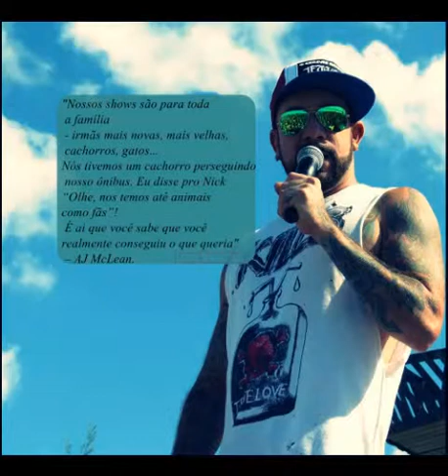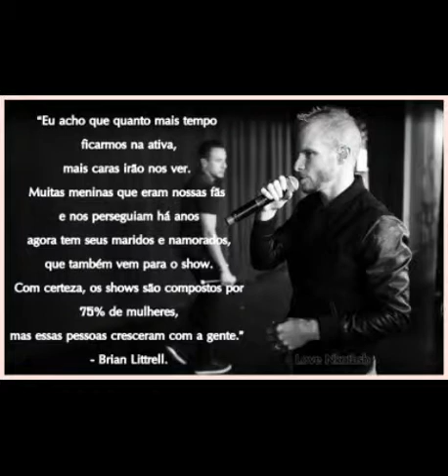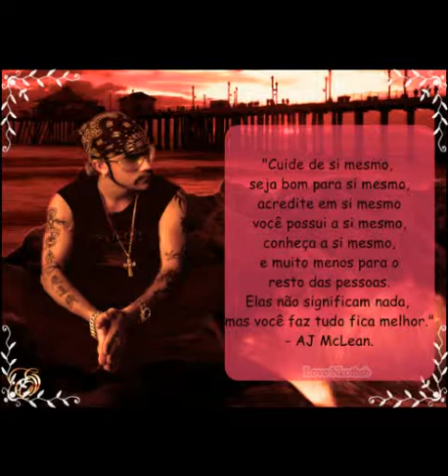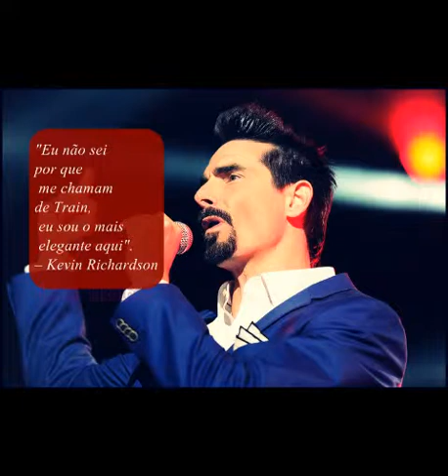Backstreet Boys-Frases ditas por ele